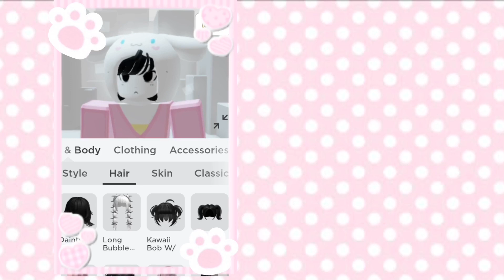୨୧ ꒰ 🍰 make an outfit w me !!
hello today I will make an outfit w you yay !! ^_^